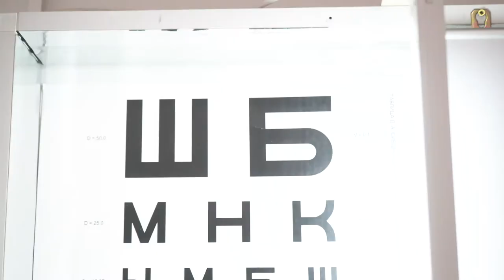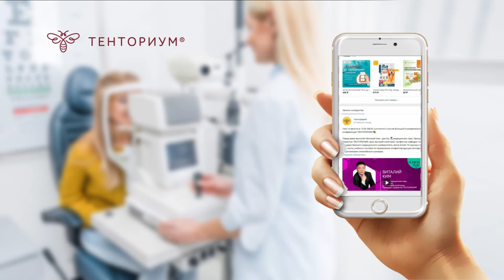Исследования новинки — крема «Тенториум Ультра»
Над чем сейчас работает компания?
Над выпуском нового крема для улучшения зрения.

Недавно мы запустили клинические исследования крема «Тенториум Ультра» с увеличенным содержанием пчелиного яда. В одной упаковке содержится яд более 30 пчёл, а применение крема очень схоже с процедурой пчелоужаления.

Рассказываем подробнее о креме в ролике.